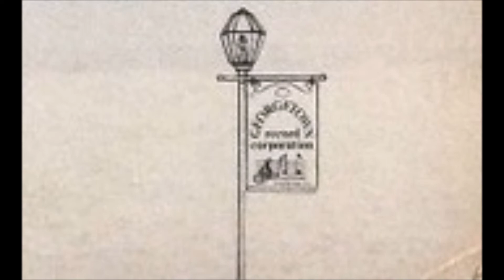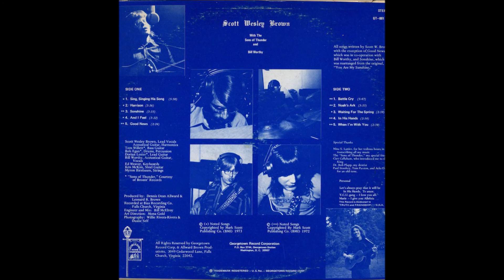Scott Wesley Brown - 1973 LP: a1 Sing Singing His Song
Scott Wesley Brown
LP: Scott Wesley Brown
Label: Georgetown Record Corporation ‎– GT-001
Released: 1973
Style: Folk Rock
Guitar – Bill Worthy, Dorian Lester, Scott Wesley Brown, Tom Willett
Harmonica – Scott Wesley Brown
Keyboards – Ed Weaver
Percussion – Bob Egan
Strings – Myron Birnbaum
Vocals – Bill Worthy, Scott Wesley Brown
Producer – Dennis Dean Allward, Leonard R. Brown

Tracklist
A1 Sing, Singing His Song
A2 Harrison
A3 Sonshine
A4 And I Feel
A5 Good News
B1 Battle Cry
B2 Noah's Ark
B3 Waiting For The Spring
B4 In His Hands
B5 When I'm With You

Believe it or not this popular ccm/pop artist actually started on a rather rugged note (and with hair length to match!). This custom debut starts off with a solid rocker (that’s right, rock) ‘Sing, Singing His Song’ followed by a series of fine acoustic tunes with a rural folkiness to them - a musical mix and style that elicits comparisons to the early solo lps of Mike Johnson. Members of Sons Of Thunder supply bass, drums and lead guitar while Brown focuses on acoustic guitar and harmonica. A solid entry in the male solo realms.  (Ken Scott - Archivist)